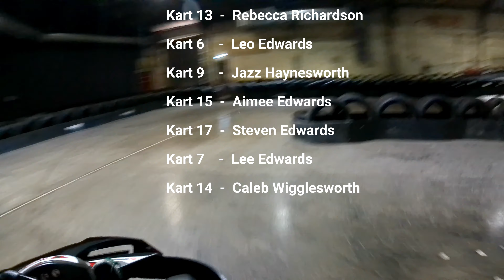Edwards Karting | Teamsport Bradford | Part 1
Just a family racing around a track to see who is the best driver, what could be better.